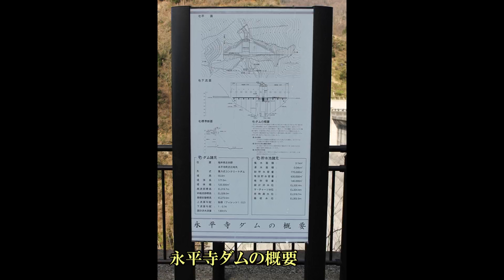永平寺ダム（福井県吉田郡永平寺町）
永平寺ダムは九頭竜川水系永平寺川にある重力式コンクリートダムで福井県が管理する洪水調節、河川維持、水道用水を目的とした多目的ダムです。観光地としても有名な永平寺の上流にありますがダムへの管理道路はナビ（少なくともＨＯＮＤＡのインターナビ）には載っておらず、当然に案内はありません。しかし最初の駐車場のトラップさえ抜ければ１本道なので迷うことは無いと思います。